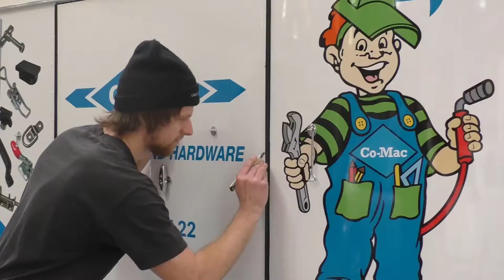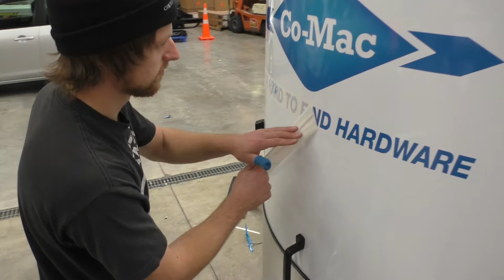Trailer Sign Writing - A Visit to Capture Signs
Today our show trailer made a trip to Capture Signs down Tremaine Avenue in Palmerston North for the final stage of its build - signwriting!

Check out above a short clip of what went down.